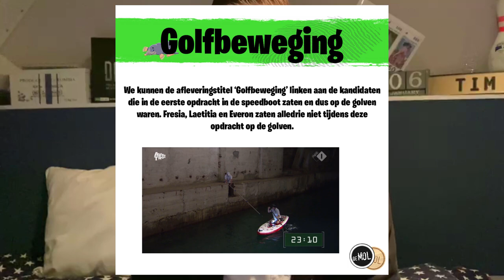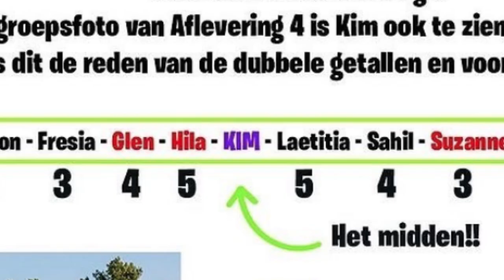De MOL moffelt Geld WEG!! | Wie Is De Mol? Journaal (Is Kim de MOL??)